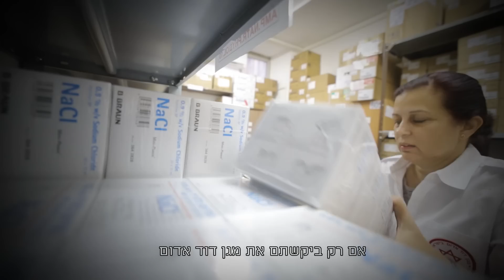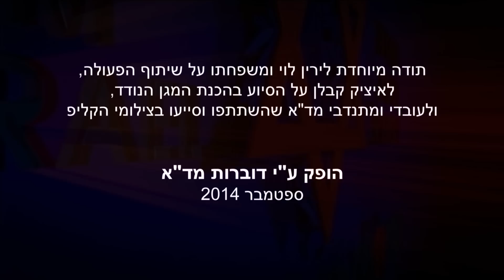מגן דוד אדום ערב הוקרה לעובדי ומתנדבי מדא במבצע צוק איתן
קליפ מדא - ערב הוקרה לעובדי ומתנדבי מדא במבצע 'צוק איתן' - דוברות מדא 22.9.14